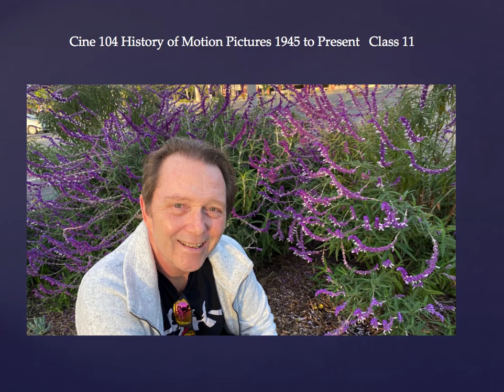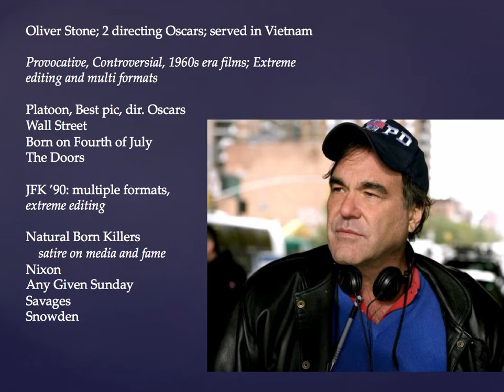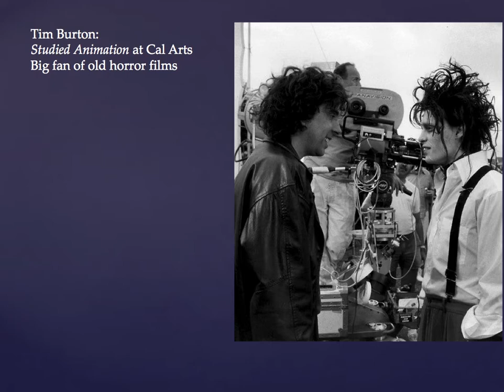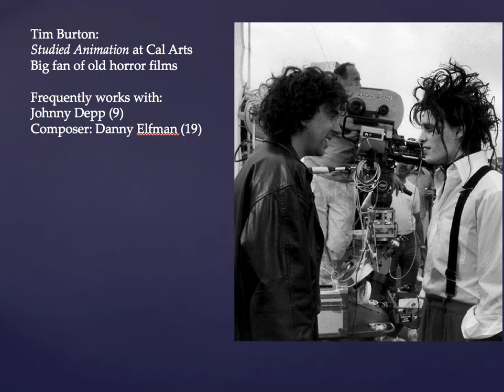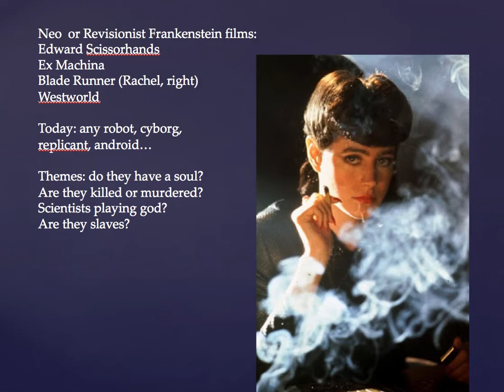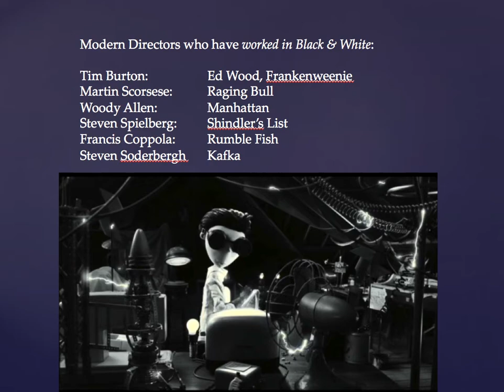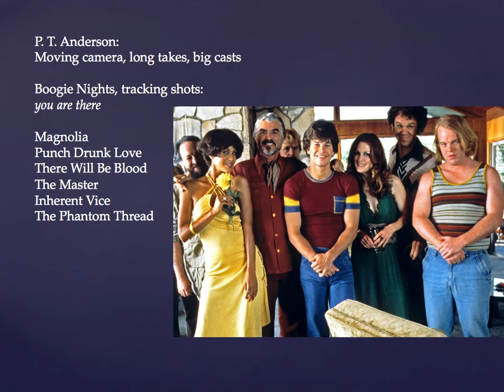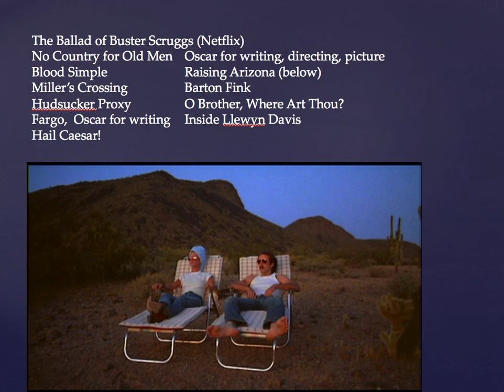126B Class 11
CRTV 126B World Cinema 1945 to Present, Class 11 Ppt slide lecture